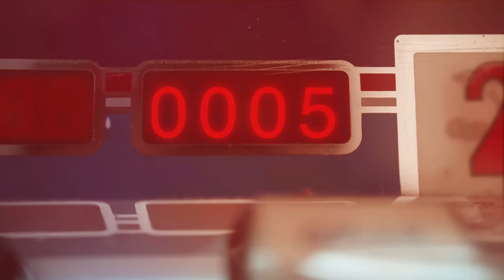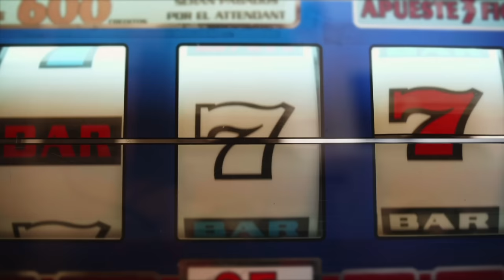I AM BRINGING MY FIRST RACECAR BACK TO LIFE! Reunited with my first ever late model stock car!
Today Rich and I went to JSR and picked up my very first late model stock car! This off-season I plan on bringing it back to life and adding her to our racing stable for 2023!